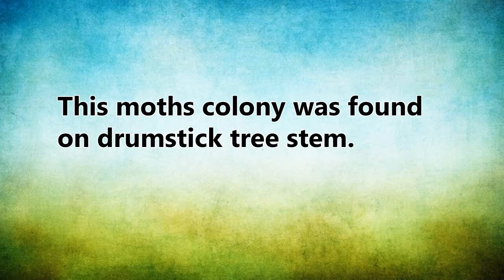Moth on drumstick tree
Insect pest of drumstick (Moringa oleifera) It is a sporadically serious pest of drumstick trees especially in South India.

Please do share your thoughts